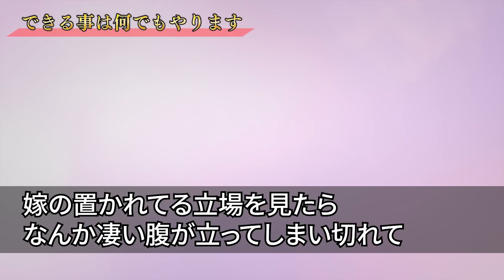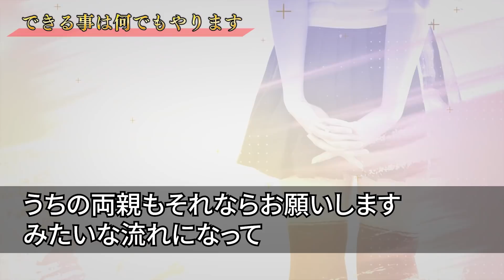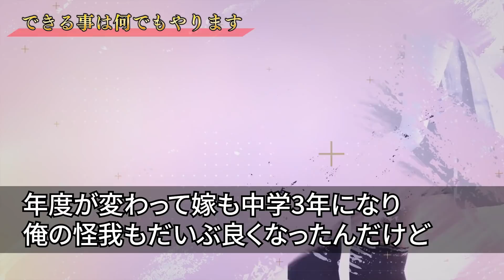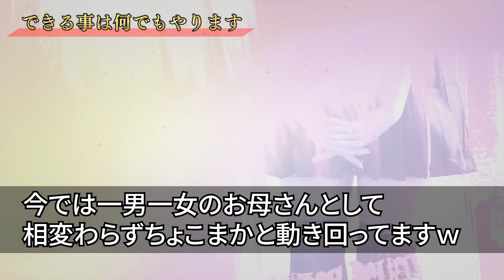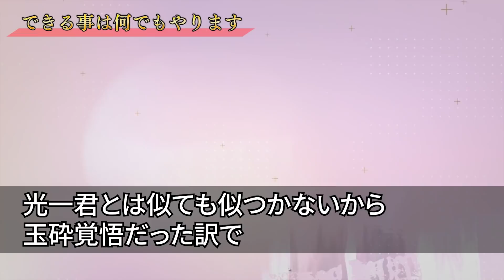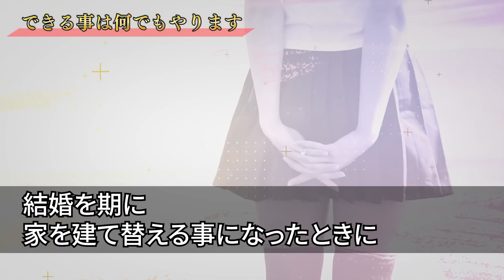【感動する話】酔っ払いの大人達が美人の幼馴染を取り囲んでいたのでマジギレした